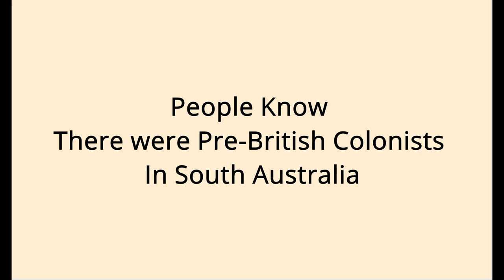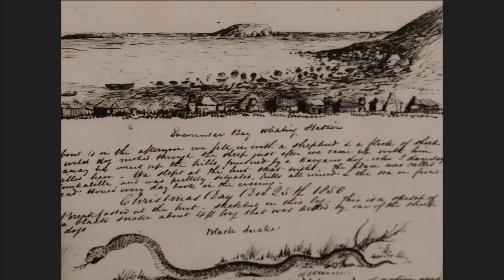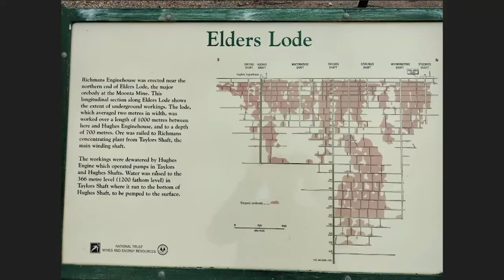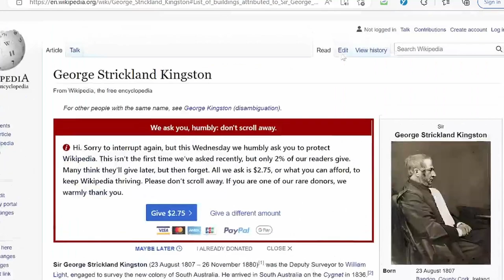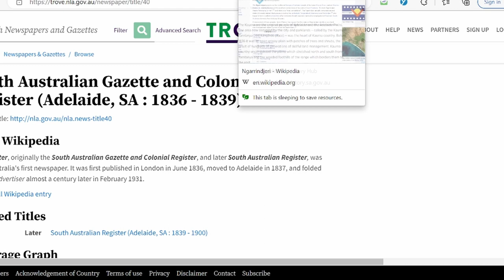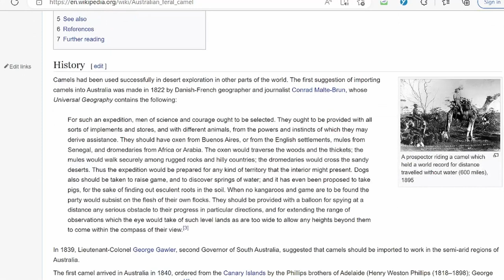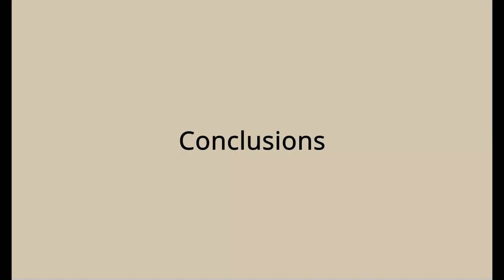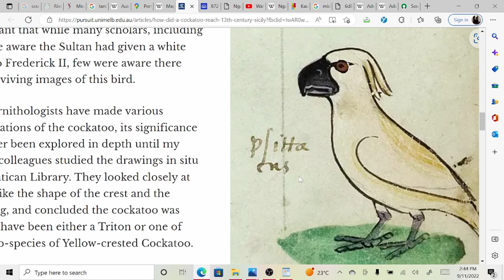South Australia and the Pre British Colonies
There are people living in South Australia that have heard about the pre-British colonists - but seem afraid to speak out

Music and Narration by G Caldwell